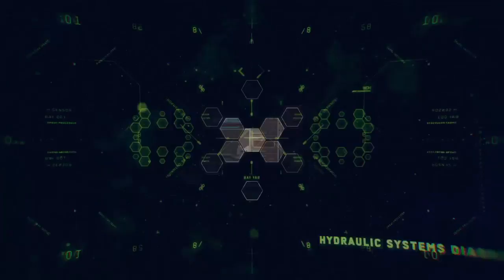Call of Duty®: Infinite Warfare_20161126222743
No commentary karma 45 phobos gameplay